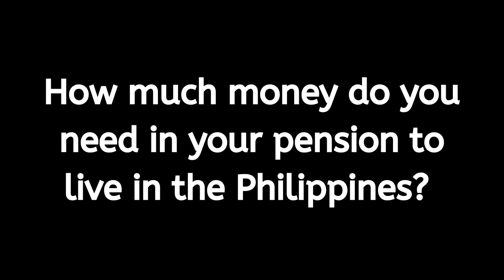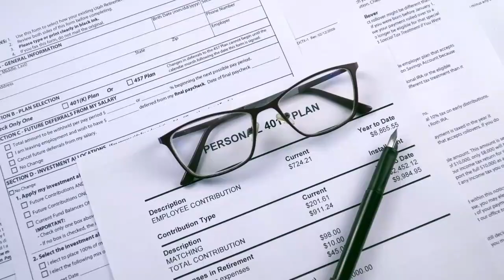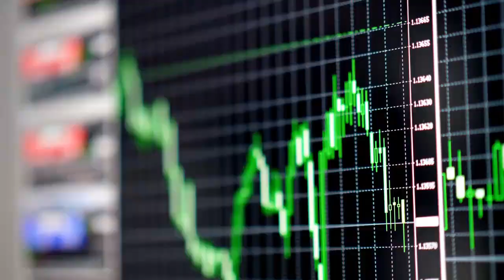Cost To Retire In Philippines For Foreigners (Copyright Free Content)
How much do you need to retire in the Philippines as a foreigner? This question is common and the costs of retirement in the Philippines will differ but In today's video, we will be looking at how much money you will need to retire in the Philippines as a foreigner.

Therefore, today we will go over three examples of different expats living in the Philippines (or planning to live in the Philippines) and explore how much money they will need to retire in the Philippines. This includes how much a foreigner will need to retire in Manila. How much money an expat will need to retire in Cebu and finally how much money will be needed to retire in Davao.

How Big Should Your Pension Be For The Philippines

Please note even though that we will be discussing pensions for retiring in the Philippines it's advisable that all retirees who are planning to live in the Philippines seek financial support as this is not financial advice but instead general information.

Pete currently has around $50,000 USD in his pension. He knows that the life expectancy of men is around 75 years of age currently, so he will budget to 80 years. Pete calculated that he would only spend $700 a month but decided to be careful and add an extra $100 just for emergencies. Therefore his total living costs per month will be $800.

Next, we have steve. Steve is looking to retire in the Philippines ASAP. He is 60 years of age currently and has a pension fund of $250,000. He plans to live in Cebu and wants to enjoy his retirement to the fullest. He's not a big extrovert but he enjoys living comfortably and being able to do most things. Steve calculated that he would spend $12000 a month.

Similar to Pete, Steve knows that the life expectancy of men is around 75 years of age currently so he will budget to 80 years. From the time Steve retires (which is asap) all the way to when he reaches 80 years he will need $288,000 This is a difference of $38,000 therefore Pete will need to make up with cash within the next 6 to 12 months.

Lastly, we have Tony. Tony is a pretty smart guy in his early 70s. Tony enjoys the hustle and bustle of a city and wishes to live in Metro Manila. Tony has found out that his living expenses will be a total of around $1,600 a month. Tony spent a large amount of his early life working hard. He has been single for the last 10 years. Thus, before moving to the Philippines, he decided to sell his $650,000 house, invest the capital and live of the interest.
Tony decides to invest his cash into suitable assets, including the Philippines stock exchange, bonds, and local real estate…., even at a basic rate of 7-10% annually, he will have more than enough to live comfortably.

So the question now turns back to you.. How much money do you need in your pension to live in the Philippines?

If you are at retirement age and you are similar to Pete and can live comfortably on a low amount, then your living expenses should not exceed $10,000 a year. On the other hand, if you look to enjoy life like Steve, you will likely spend under $15,000 a year. But if you are planning to live in Metro Manila similar to Tony, the annual expenses will reach around $20,000. – Bare in mind if you are new to the channel; estimates will always differ depending on your lifestyle.

Nevertheless, you will be left with a financial target if you can calculate how much you expect to spend each month and then estimate how many years you plan to retire in the Philippines. If you are only planning for five years you could target as low as $60,000. if you are planning for a more extended time for example 25 years then your pension target may be as high as $300,000